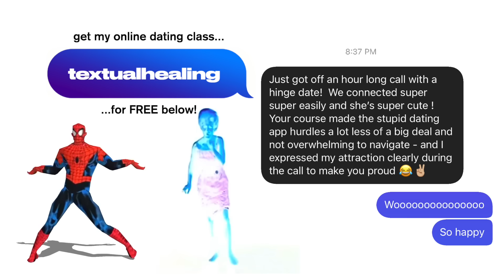Dating Coach Reacts to OUTER BANKS 4 | Kiara, Pope, + JJ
🥳 FREE ONLINE DATING CLASS 🥳

You may have seen me on TV or magazines on CNN, FOX, PIX, VICE, USA, and more, recognized for my work in dating, charm, and social development.

I'm humbled to have successfully transformed the lives of thousands of people over the years and am constantly finding new ways to make people better at starting relationships. If you're interested in long-term private coaching, set-up a time to chat

219,000